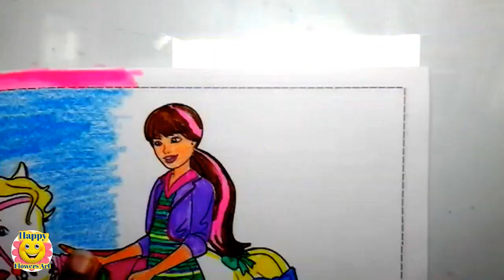Barbie Coloring Video #72 | Coloring Barbie & Her Sisters In A Pony Tale | Chelsea , Skipper